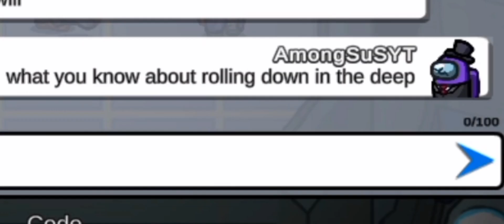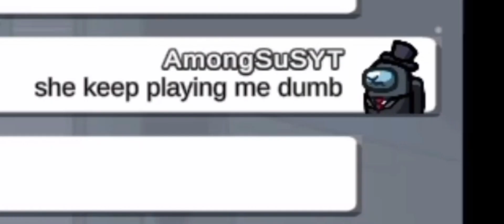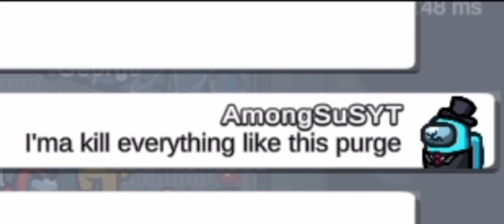Astronaut In Ocean - Among us lyrics prank - Easy imposter win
Full credits to this song owner.